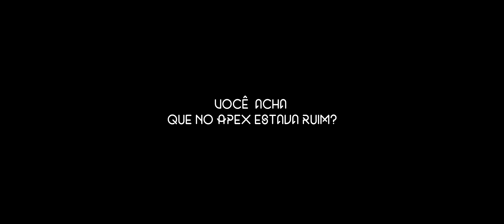SE ESTRESSANDO NO APEX LEGENDS, PALADINS E ROCKET LEAGUE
Faço live de Apex Legends, LOL, Rocket League e Paladins.
Participação: Luiz Felipe